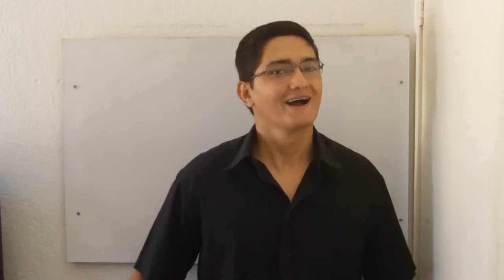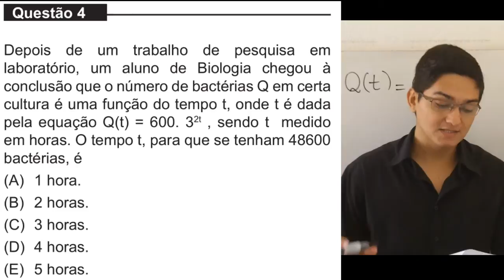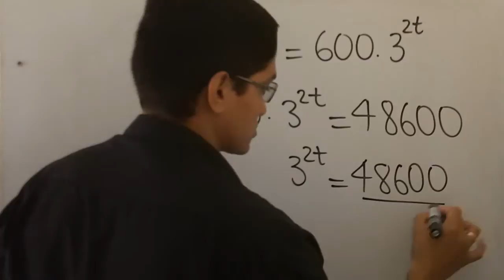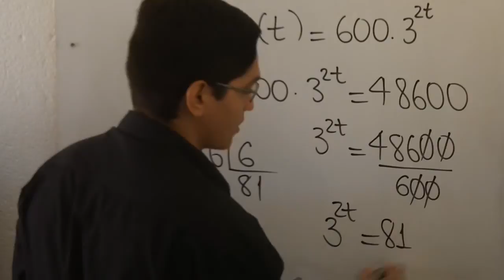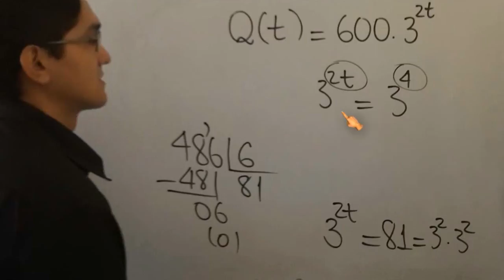Função Exponencial [UNIFOR - MEDICINA, 2015.1, Questão 4]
Um vídeo no qual apresento uma resolução para a Questão 4 da seleção para Medicina da UNIFOR - 2015.1.

Questão 4

Depois de um trabalho de pesquisa em
laboratório, um aluno de Biologia chegou à
conclusão que o número de bactérias Q em certa
cultura é uma função do tempo t, onde t é dada
pela equação Q(t) = 600. 3 2t , sendo t medido
em horas. O tempo t, para que se tenham 48600
bactérias, é
(A) 1 hora.
(B) 2 horas.